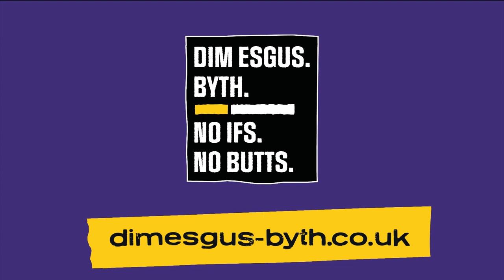Rhowch Wybod Nawr. Dim Esgus. Byth.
Mae gwerthu tybaco anghyfreithlon yn rhoi sigaréts yn nwylo plant.